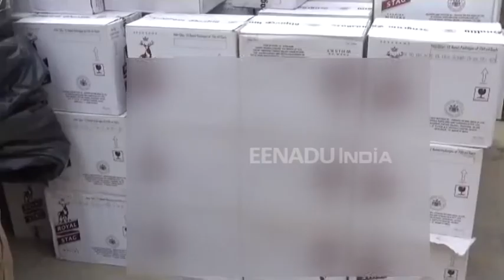मऊ: 740 शराब की पेटी के साथ एक तस्कर गिरफ्तार, 55 लाख की शराब बरामद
मऊ: स्वाट टीम और सरायलखंसी थाने की पुलिस टीमों ने मिलकर तस्करी के लिए बिहार ले जाई जा रही 55 लाख रुपये की विदेशी शराब बरामद की है. तस्कर शराब को ट्रक में लादकर हरियाणा से बिहार ले जा रहे थे, इसी बीच पुलिस ने शराब की खेप के साथ एक व्यक्ति को गिरफ्तार किया है.